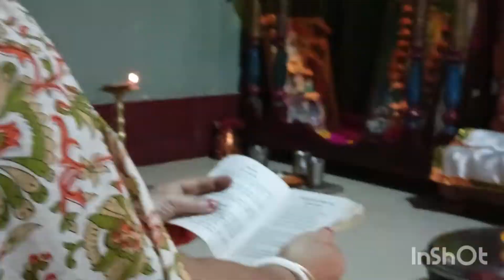অবশেষে দিদার আসা পূর্ণ হল🙏🙏🙌